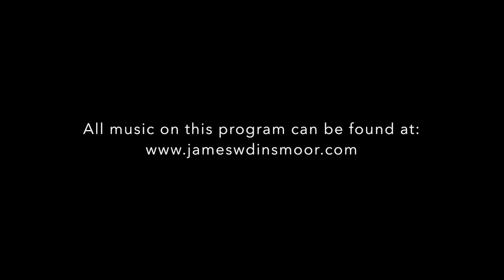BoKuTo (Live)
Performed live at MŪTĀRE.
International Counterpoint is:
jovana Damnjanović, flutes
Lauren Murphy, bass clarinet
Megan Bauman, bari sax

Composed by James W. Dinsmoor